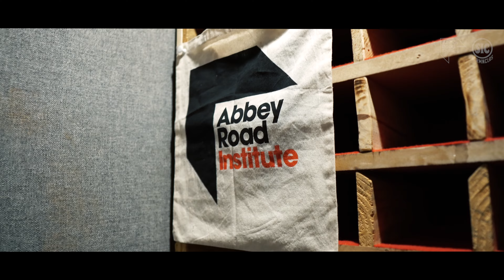Scream In Colours x Abbey Road Institute Johannesburg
In the kitchen, about to cook.